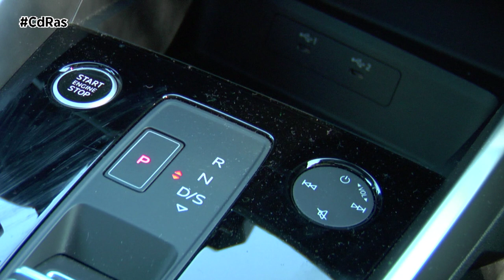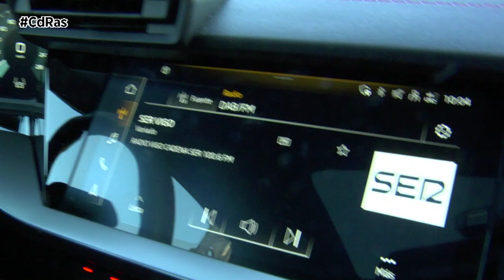AUDI A3 SEDAN 150 CV HIGHLIGTHS&ACTIONS | By CdRas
El A3 Sedán cuenta con 4,50 metros de longitud, 16 centímetros más que el Sportback y cuatro más que su predecesor, aunque su distancia entre ejes se mantiene igual. Su anchura crece dos centímetros respecto a la anterior generación hasta los 1,82 metros y su altura hace lo propio en un centímetro hasta los 1,43 metros. Pese a ser más alto, la posición de conducción es más baja, ganando espacio para la cabeza. Su maletero ofrece 425 litros de capacidad.

La principal diferencia con su hermano compacto es su trasera y la línea de cintura que recorre el perfil del vehículo. Mientras en el A3 Sportback, esta se eleva hacia los grupos ópticos traseros, en el Sedan sigue recta hasta el paragolpes, una solución para acentuar su corta trasera. Asimismo, la línea del techo desciende hacia la trasera desde el pilar B para terminar en un pequeño spoiler, que opcionalmente puede estar acabado en carbono.

El frontal es prácticamente idéntico al del nuevo A3 Sportback con su tradicional parrilla singleframe tomando el protagonismo para mantener su imagen agresiva y deportiva. Los grupos ópticos pueden incorporar, opcionalmente, tecnología Matrix LED con nuevas luces diurnas digitales.

Tanto los faros como el salpicadero son los mismos que tiene el A3 Sportback. Los primeros son de led, con función de encendido matricial y distinta luz diurna según la versión. En el interior la diferencia más notable con la generación anterior, es la palanca de cambios de la versión 35 TDI S tronic: ahora es una pequeña palanca sin conexión mecánica con la transmisión.

El interior mantiene el diseño visto en el A3 Sportback, con la nueva pantalla MMI touch de 10,1 pulgadas en el centro del habitáculo para gestionar el sistema de infoentretenimiento MMI Navegación plus y el cuadro de instrummentos Audi virtual cockpit plus, opcional, de 12,3 pulgadas.

La conectividad ha sido potenciada en esta generación. Además de la compatibilidad del móvil con el sistema multimedia mediante Android Auto y Apple Carplay y la superficie de recarga inalámbrica, el teléfono permite abrir el A3 Sedán y ponerlo en marcha (sólo con el sistema operativo Android). Además, Audi ofrece servicios V2X de intercambio de información entre este coche y otros que dispongan de esta función, además de con algunos elementos de infraestructuras.
Hay numerosos asistentes de conducción: frenada automática de emergencia; programador de velocidad con centrado en el carril; cámaras periféricas; y avisos de tráfico transversal y de vehículos próximos al abrir las puertas.

Nuestro equipo de probadores testó en esta ocasión el motor de gasolina de 150 CV, que es de cuatro cilindros y 1,5 litros, y está sobrealimentado con un sistema de desconexión de cilindros. La suspensión trasera es de tipo independiente, ofreciendo un coeficiente aerodinámico de 0,25.